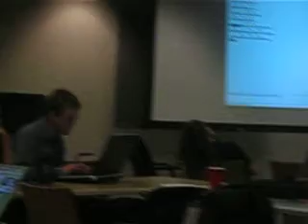WikiSong (7 of 7)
WikiSong, a web-aided form of group lyrical improv, had its genesis in Portland, OR in the latter half of the first decade of the third millenium. Or will have. The term describes not a style of song but a mechanism creation. WikiSong may involve solo or group singing, professional or untrained musicians, and music from any number of genres. Typically, the lyrics are not finalized (in some cases not written at all) at the time the song begins, but as performers are performing, others are working on lyrics yet to be sung.

Our humble campground is pleased to announce that we've been selected as the first stop on the RecentChangesOrchestra's ProofOfConceptTour.